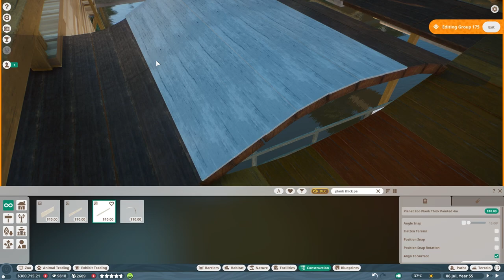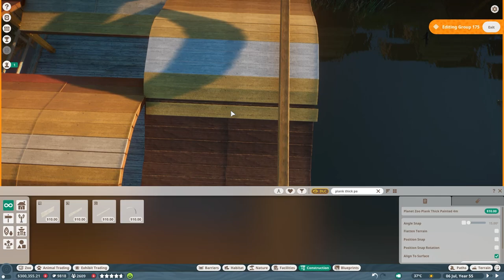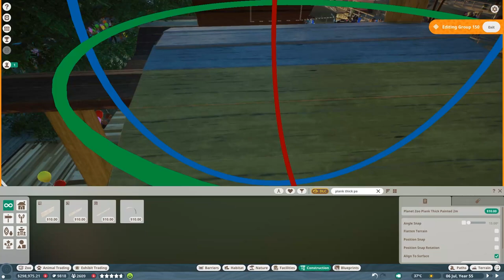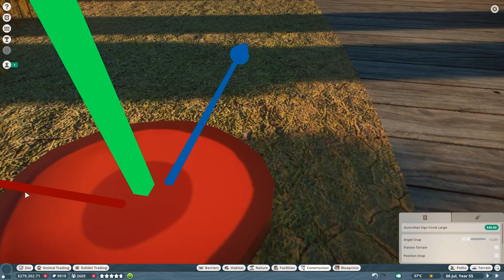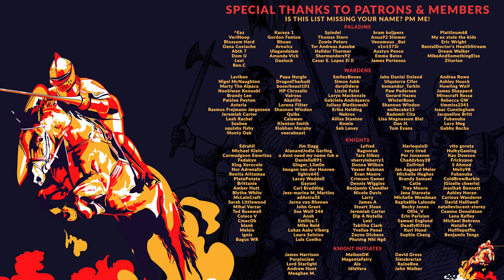PLANET ZOO | S2 E27 - 'DILE IT UP! (Franchise Mode Lets Play)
00:00 - Management
45:38 - Timelapse
58:12 - Management